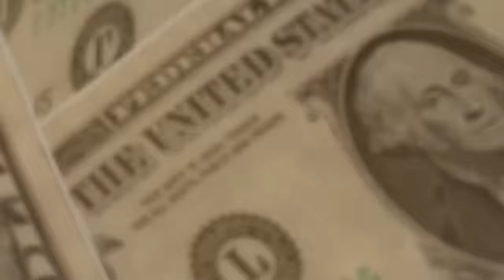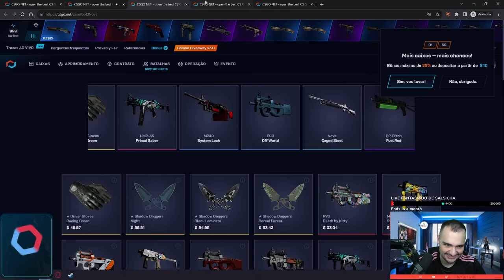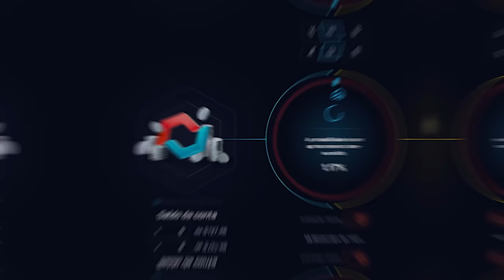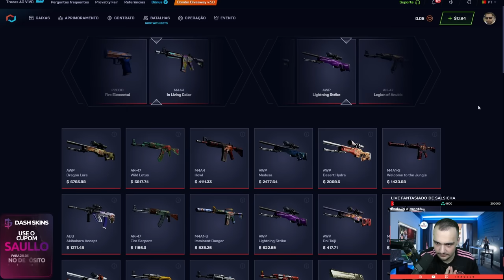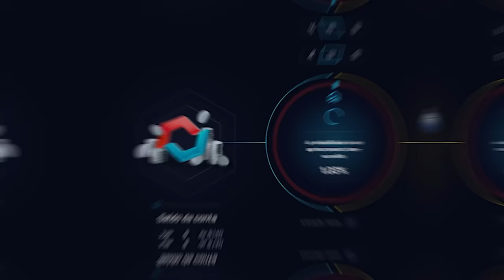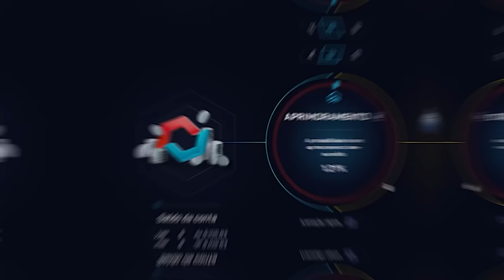Realizando SONHO dos INSCRITOS no CS:2 ( Faca TODO DIA! )